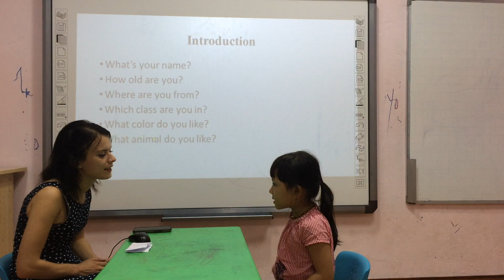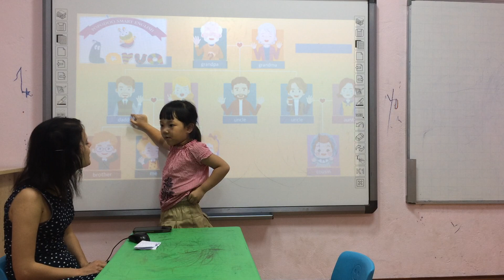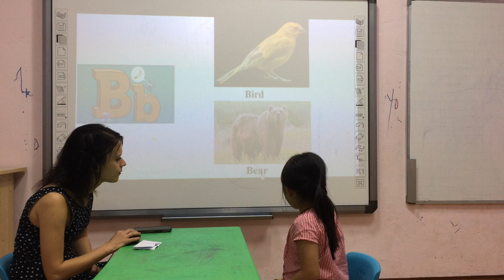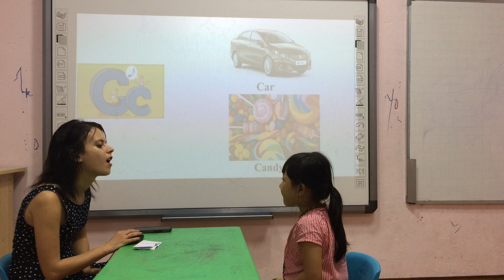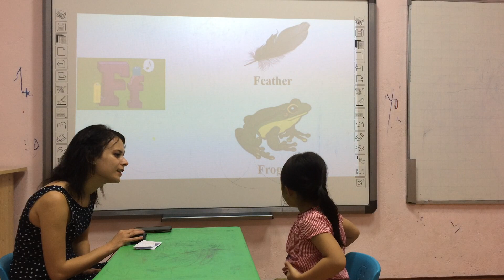Linda Flyers 3 Speaking test B1 03052019